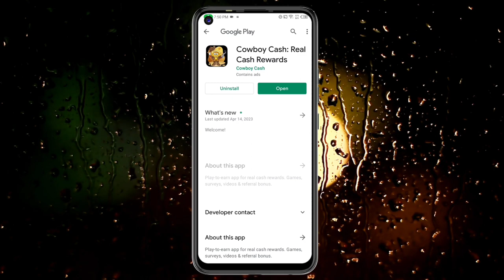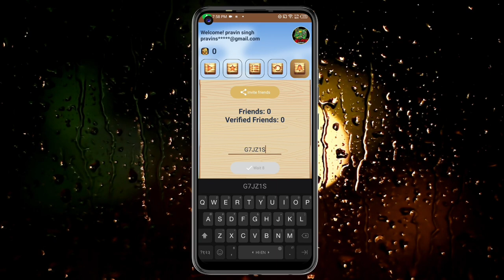Today New Campaign Loot Offer 28₹+28₹+28₹ Instant Paytm Cash || Tasks💰Campaign BUG|| New Paytm app